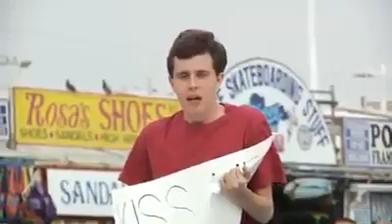Kiss Me I'm Desperate Interesting Things